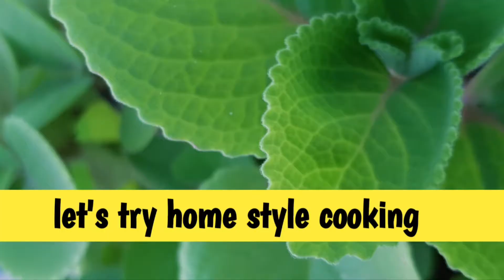how to cook moringa leaves fry I moringa rasam I moringa recipes I murungai keerai poriyal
Hello viewers let us know how to cook moringa leaves curry with spicy rasam

Ingredients:

1st Step:
75grams toor dal
300ml water

2nd Step:
4 cup moringa leaves
300ml warm water
6 dry red chillies
Rock salt as required

Making Moringa leaves stir fry:
2 tablespoon cooking oil
2 medium sized onion
4 dry red chillies
little salt
3 table spoon grated coconut

Making Hot spicy Moringa leaves raw rasam:
1 teaspoon black pepper
1/2 teaspoon cumin seeds
1 garlic pod
1 handful coriander leaves
Gooseberry sized tamarind

lets try home style cooking

Thanks